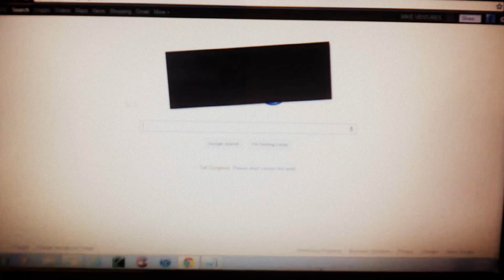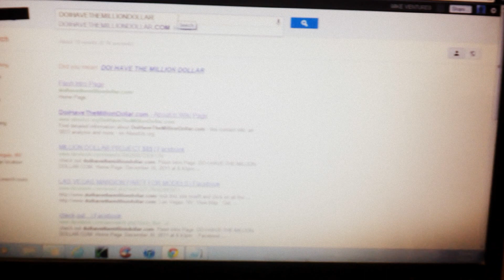GOOGLE HACK PAGE SPIN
WANT TO SEE SOMETHING DIFFERENT IN GOOGLE CRAZY!

(NEED TO DO THIS ON YOUR COMPUTER WONT WORK ON PHONE)

1-GO TO GOOGLE
2-AT THE BROWSER TYPE: DOIHAVETHEMILLIONDOLLAR.COM PRESS ENTER
3-VISIT SITE
4-AT THE UPPER LEFT CORNER CLICK ON ARROW TO GO BACK,THIS WILL TAKE YOU BACK TO BROWSER.
5-theN ERASE SLOWLY DOIHAVETHEMILLIONDOLLAR.COM
TILL YOU ONLY HAVE 'DO'

EXAMple: DOIHAVETHEMIL  BACKSPACE
DO  BACKSPACE
6-last step press space on time.
7-watch it spin

tell me if you like my google hack.